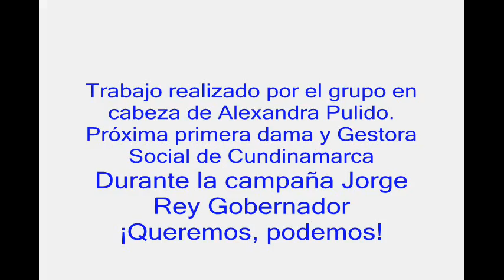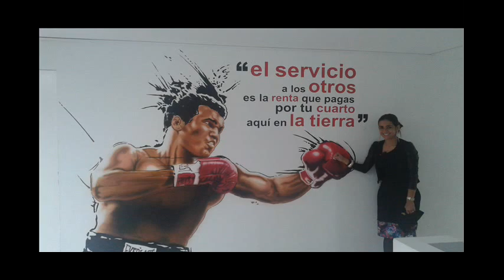GRUPO ALEXANDRA PULIUDO, QUEREMOS PODEMOS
Trabajo realizado por el grupo en Cabeza de Alexandra Pulido esposa de Jorge Rey a la Gobernación de Cundinamarca.